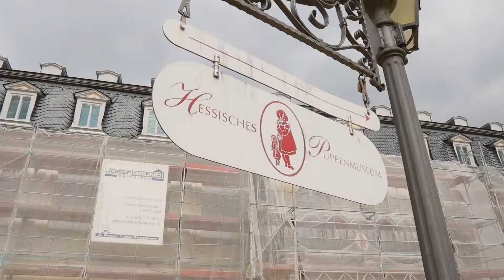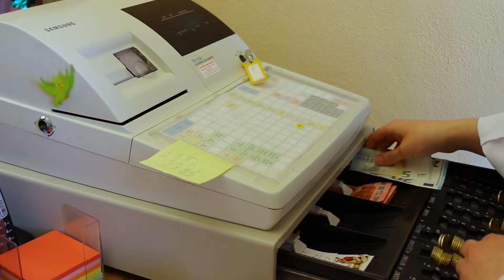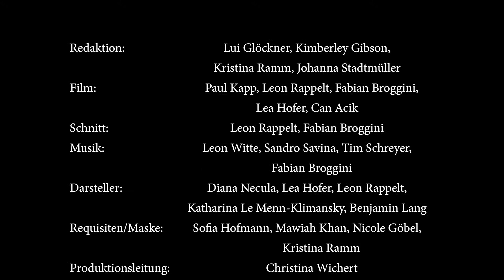Porzellantränen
Schüler*innen der Eugen Kaiser Schule in Hanau zeigen, dass man alte Puppen nicht wegschmeißen braucht, es gibt einen Weg Euer Lieblingsspielzeug zu reparieren.